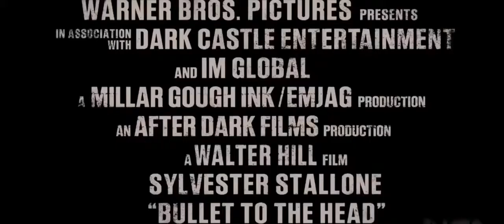Bullet To The Head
Sylvester Stallone stars as hitman Jimmy Bobo, in this non-stop explosive action-thriller. When Jimmy is witness to the murder of a friend he reluctantly forms an alliance with D.C. cop Taylor Kwon (Sung Kang) and together they plot to get revenge. But, the stakes are raised when the killer abducts Jimmy's beautiful daughter. Bullet To The Head has an action packed cast that includes the legendary Sylvester Stallone (The Expendables 2), Jason Momoa (Conan The Barbarian, Game of Thrones), Adewale Akinnuoye-Agbaje (The Bourne Identity), Sung Kang (Fast &amp; Furious 5) and Christian Slater (True Romance).